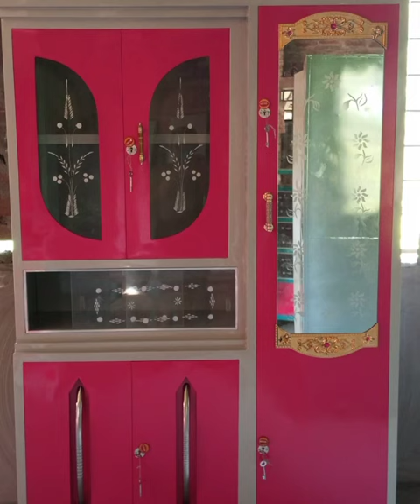showcase🌼 new🌼 design🌼🌼🌼🌼